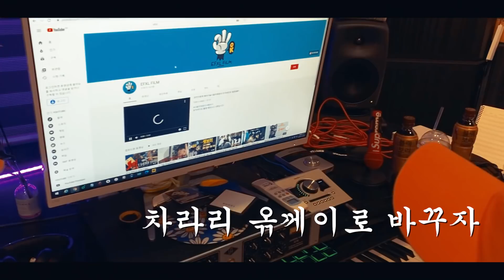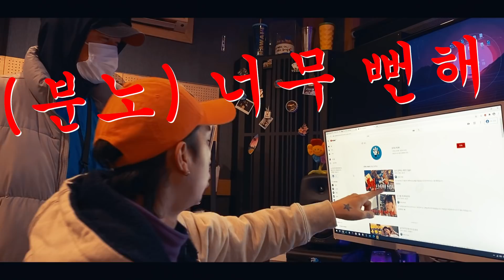[충격] 슬리피가 키운 1호가수 성원이 '돈 때문이야' 뮤비EP1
슬선배한테 유튭 배우러 갔다가
괜히 감겨서 성원이 '돈 때문이야' 뮤비를 찍게되었다
슬선배가 썸네일에 무조건 충격이랑 최초공개를 박으라고 했다 ㅋ
슬선배의 조언은 아무도 안 보는 내 유툽을 과연 달라지게 할 것인가